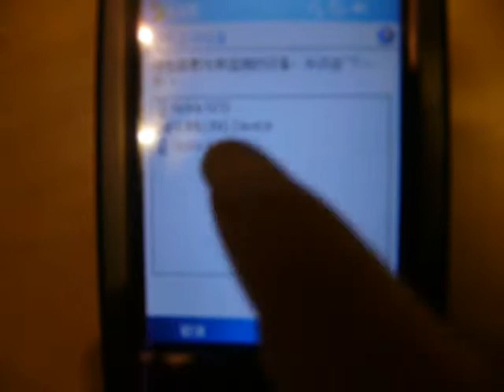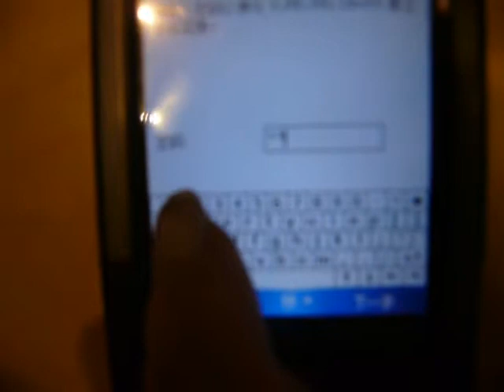New released mobile barcode scanner compatible with Window Mobile smartphone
Can you make your barcode scanner work with iPad, iPhone or iTouch?

This video shows you how to make it.

SUMLUNG SL-MS30 released! It can support scan barcode to iPad, iPhone, iTouch, Windows Mobile, Android cell phone,PC.

No need to install any driver, the barcode data will be output in active input window.

You can track shipping details online(manage ) using you iPad, iTouch or iPhone, isn't it great?